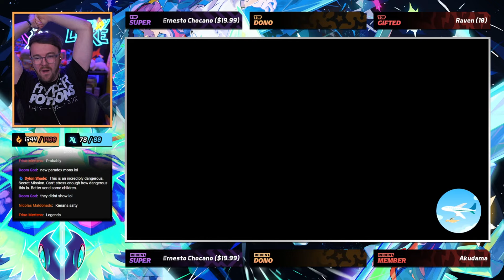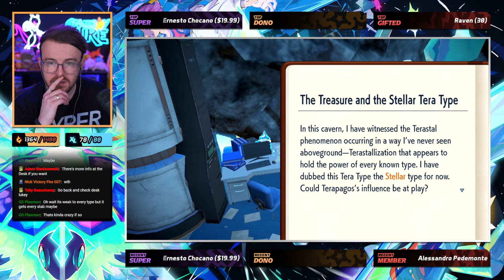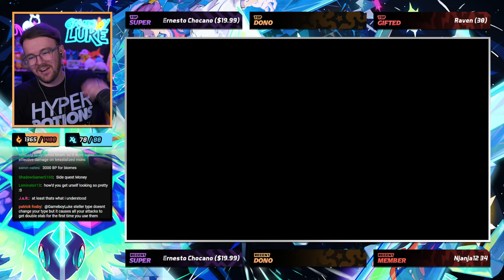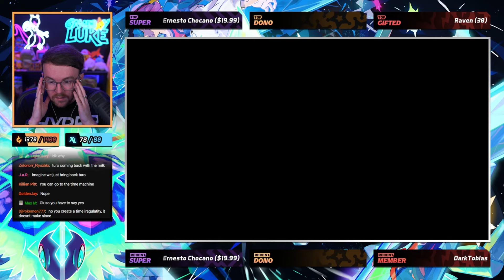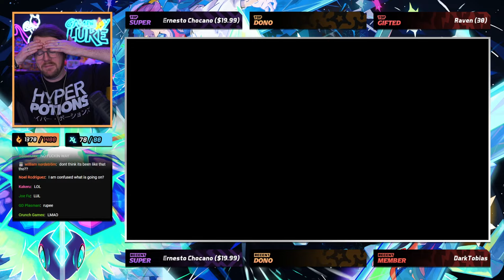The Indigo Disk • Pokémon Scarlet & Pokémon Violet • FULL GAMEPLAY STREAM! • 02